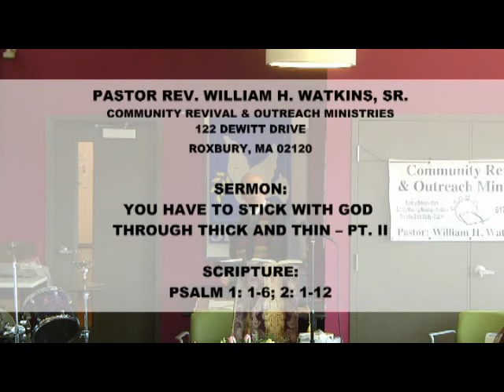You Have To Stick With God Through Thick And Thin – pt. II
We Invite You To Fellowship With Us. We Presently Hold Our Worship Services On Webex.
You Can See Live Sermons Via Webex On Sundays At Noon And Bible Studies On Thursdays At 7:30pm (EST).

Reverend William H. Watkins, Sr., An Anointed Man Of God, Is Our Pastor And Overseer. We Would Be Delighted To Have You Join Us.